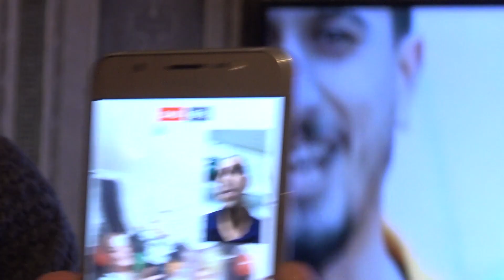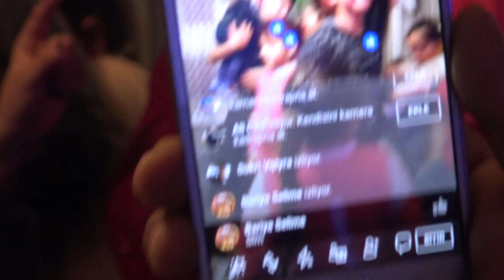RASKO ROSDENDEN 2018 YENI ZARA